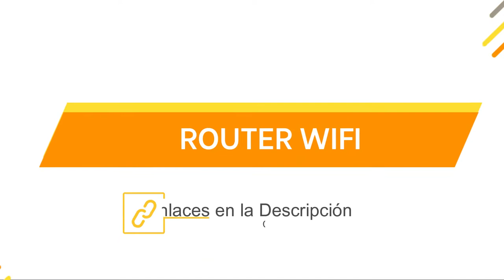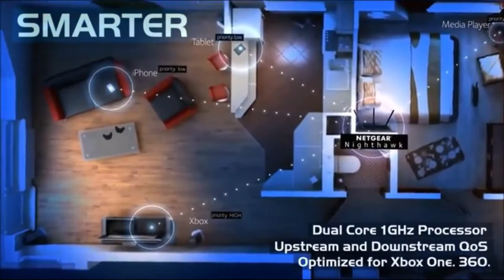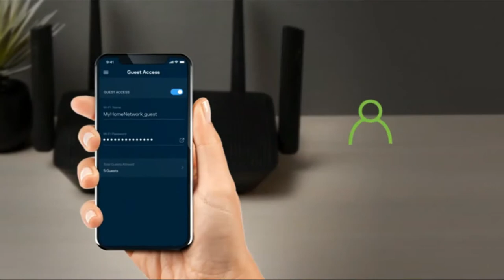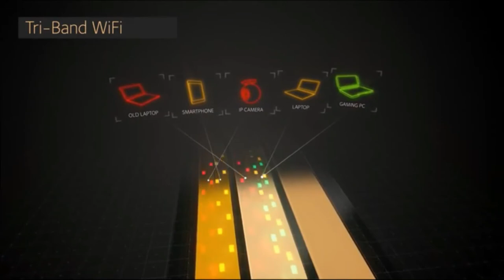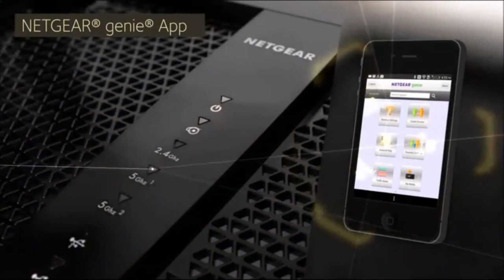🏆 ROUTER WIFI MEJORES 5 ✅ - Baratos Calidad Precio Amazon 🛒 Merktop 2021